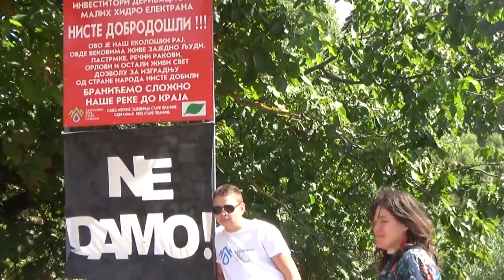Bajkeri kuvaju pasulj, 15.09.2019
Topli Do